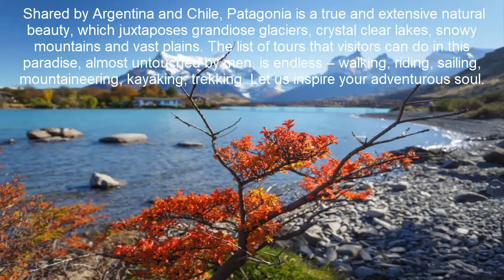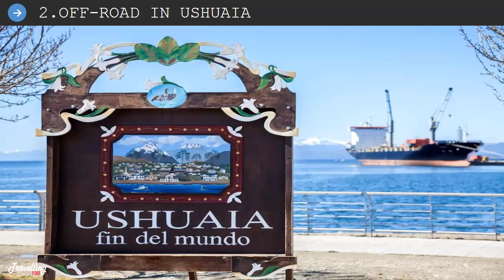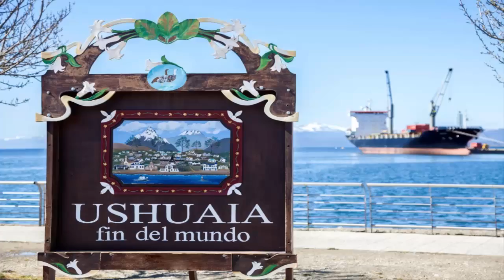TOP 5 TOURIST ROUTES IN PATAGONIA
Shared by Argentina and Chile, Patagonia is a true and extensive natural beauty, which juxtaposes grandiose glaciers, crystal clear lakes, snowy mountains and vast plains. The list of tours that visitors can do in this paradise, almost untouched by men, is endless – walking, riding, sailing, mountaineering, kayaking, trekking. Let us inspire your adventurous soul.

Publisher: Travveling130